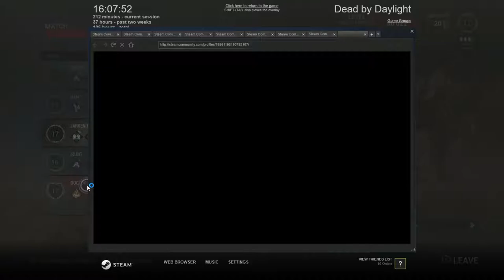Dead by Daylight Campers Compilation Low Skill Players Jarkens Let's Play a Game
Here's a little compilation of players whom I believe are so low skilled they have to camp. If they're not low skilled they're just assh*les.